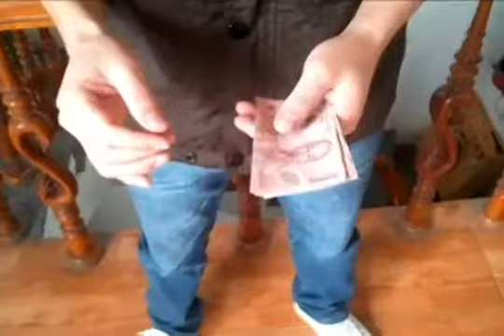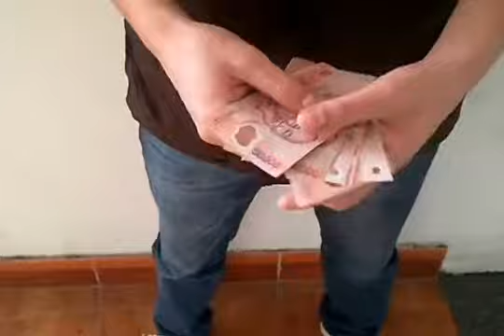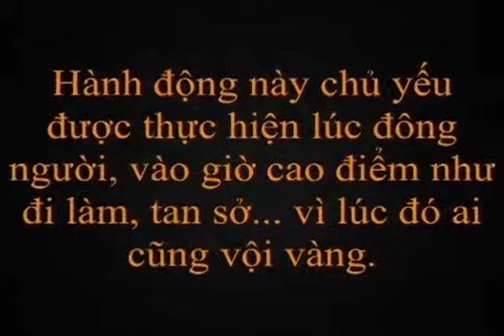Lật tẩy mánh khóe gian lận tiền của nhân viên bán xăng Tiin vn